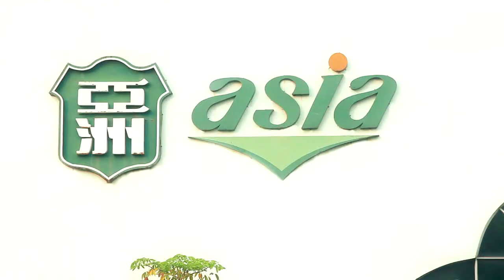30,000BPH CSD PRODUCT FILLING LINE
CSD FILLING LINE